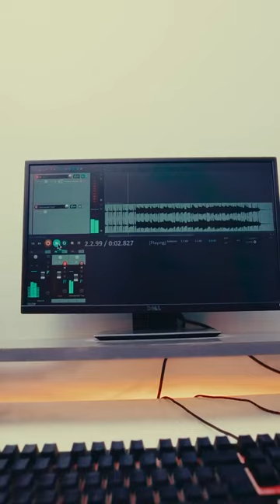Set Fashion Trends With Hip Hop Sunglasses ft. @RahulDitO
Are you feeling the hip hop vibe too? Bringing the uber-cool vibe to your wardrobe with the hottest eyewear styles of the season. The Lenskart Hip Hop collection is where it's at, with oversized frames, bold shapes, and vibrant colours that make your head spin.

With its edgy design and street-style appeal, you'll be the talk of the town wherever you go.

Ready to turn up the 🔥 ? Grab your pair now!